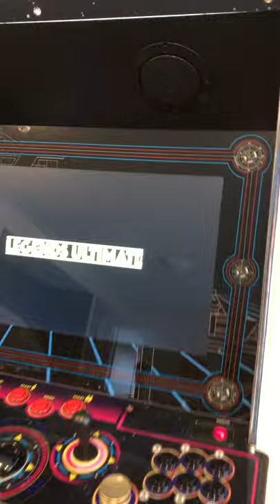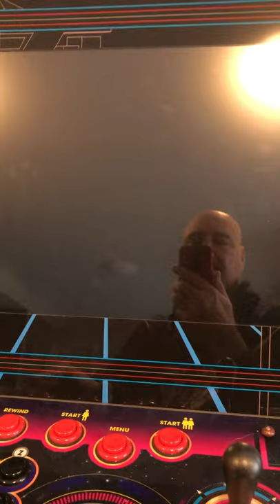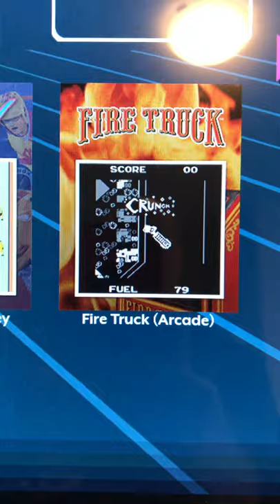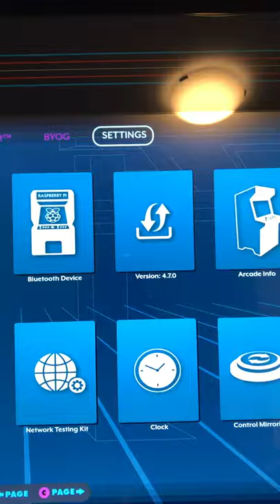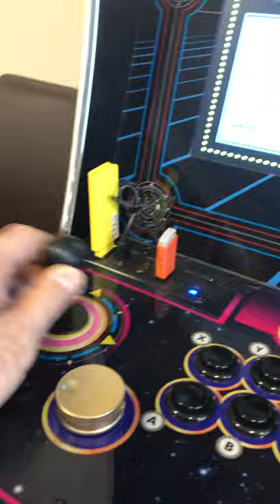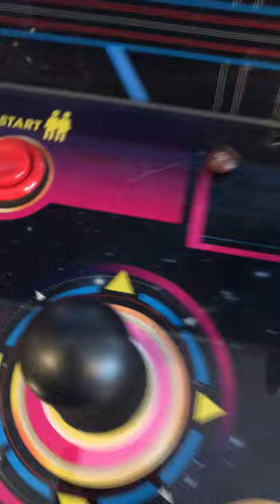Demonstrating the AtGames Legends Ultimate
Check out the setup we have for 70's and 80's home console and arcade games.  All in one machine!